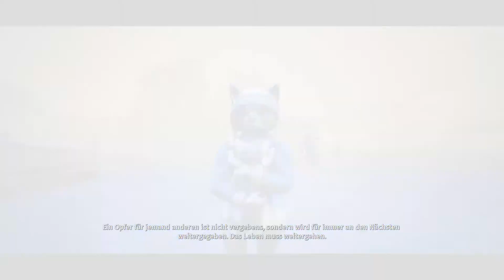Biomutant #03 Erinnerungen und Verbündete